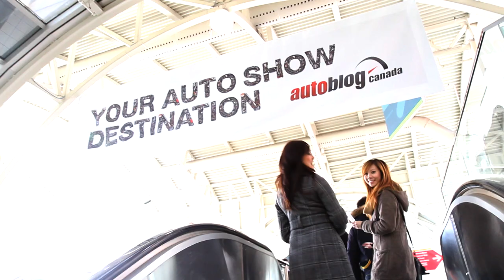Canadian International AutoShow: TORONTO 2012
CIAS: TORONTO, February 19th/2012

Shot on Canon 7D
EFS 17 - 55mm

Music: Two Door Cinema Club - What You Know (Allen Walker Re-write)